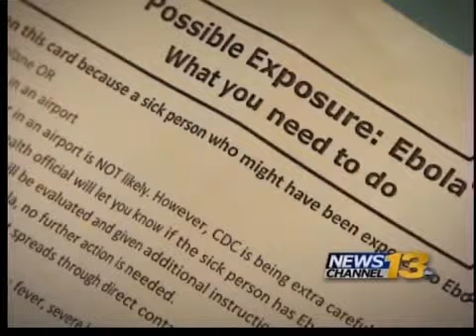Ebola outbreak: separating fact from fiction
Local experts clarify questions and concerns surrounding Ebola.